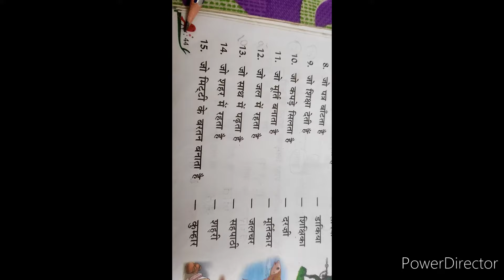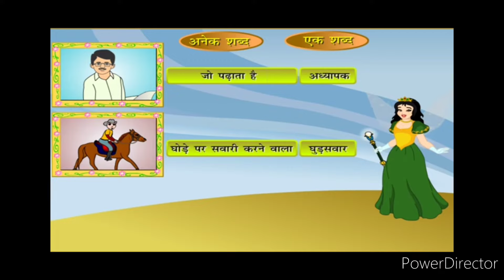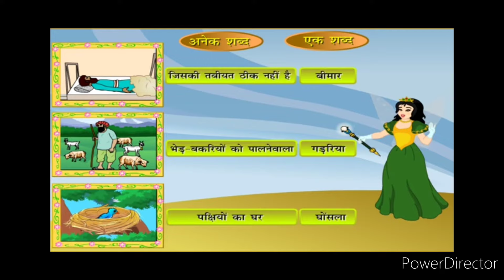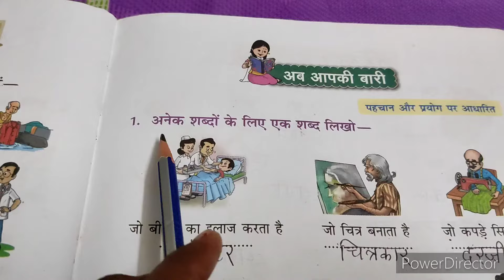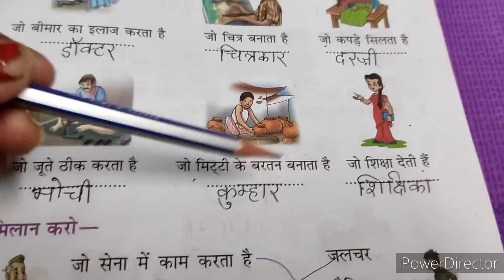अनेक शब्दों के लिए एक शब्द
class2: अनेक शब्दों के लिए एक शब्द